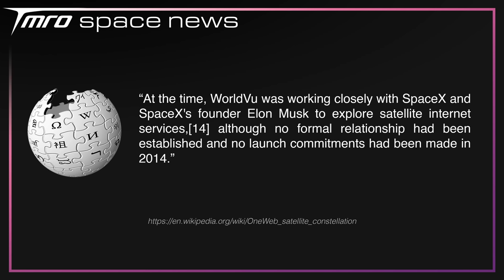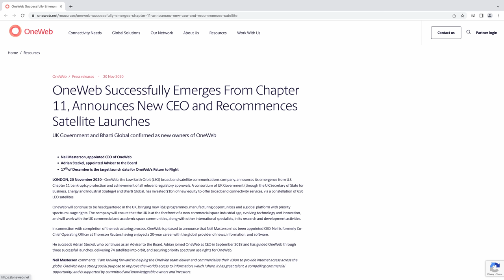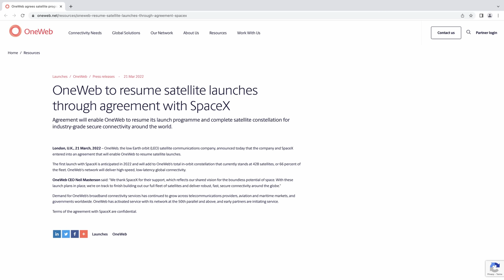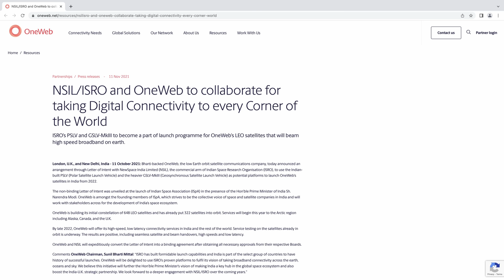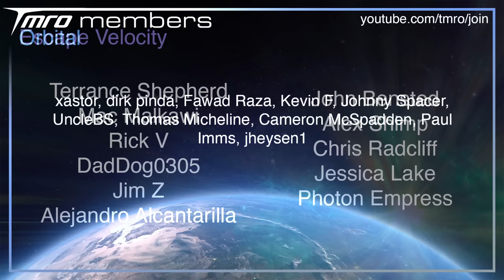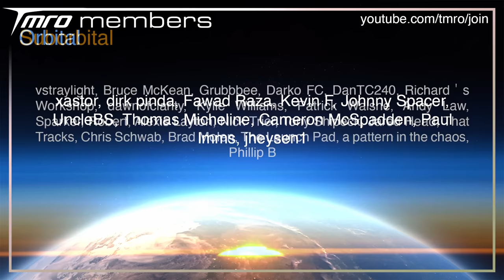OneWeb announced their new launch partner and it's EPIC // TMRO Space News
OneWeb has been around since 2012 working to bring high-speed, low-latency Internet to the entire planet. The company has struggled to survive that entire time, but it now looks like they may be in a place where their generation 1 constellation will soon be finished and they can turn their attention to generation 2. Check out this special TMRO Space News taking a look at the history and future of OneWeb.

This is your TMRO Space News for July 4th, 2022

00:00 | Intro
00:11 | The story of OneWeb
06:41 | The future of OneWeb
08:35 | Thank you TMRO Citizens!
09:37 | Thanks for watching and Happy 4th of July!
09:53 | Bloopers